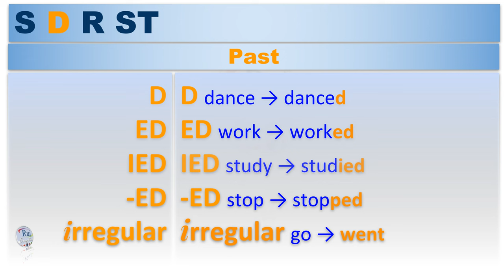PAST S D R ST